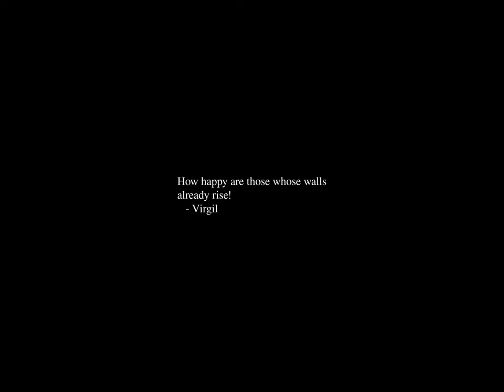Sunrise Time-lapse: Thursday, March 14, 2024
On this day:
   Albert Einstein born, 1879
   Casey Jones born, 1864
   Giovanni Virginia Schiaparelli born, 1835, astronomer;
   named Mars "canals"
   Jean Baptiste Joseph Fourier born, 1768, mathematician & physicist
   Karl Marx died, 1883
   LISP introduced, 1960
   Teddy Roosevelt excludes Japanese laborers from continental US, 1907
   The kingdom of Cyprus is sold by the ruling Queen to Venice, 1489
   Georg Philipp Telemann is born in Magdeburg, 1681

Today's random fortune, quote, or snark:
Bedfellows make strange politicians.